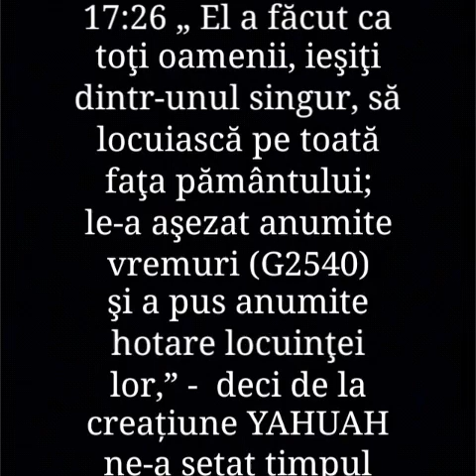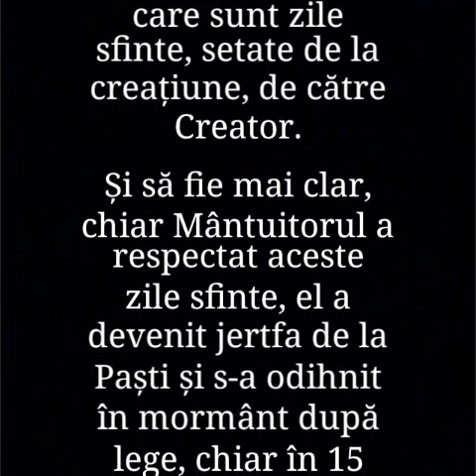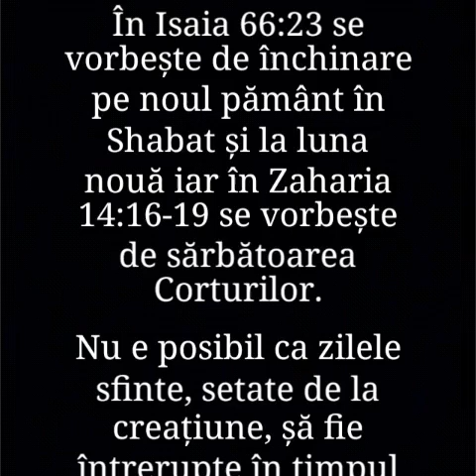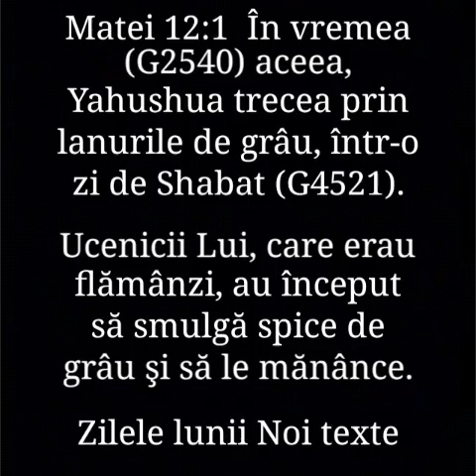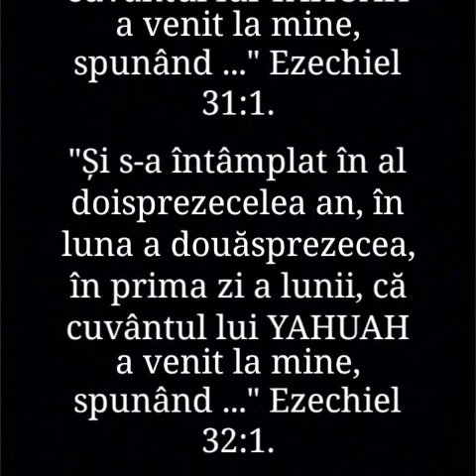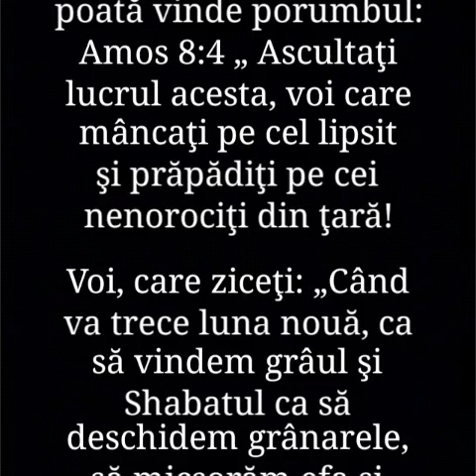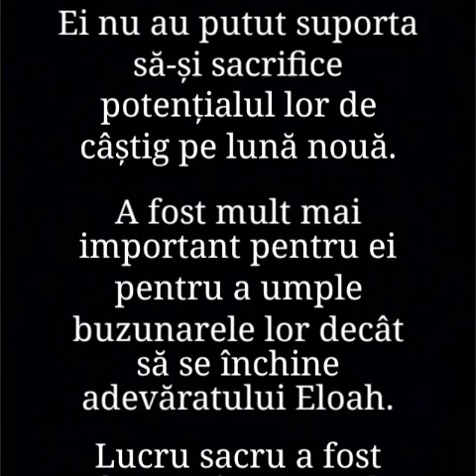27. SHABATUL BIBLIC SE CALCULEAZĂ DUPĂ CALENDARUL CERESC LUNAR-SOLAR